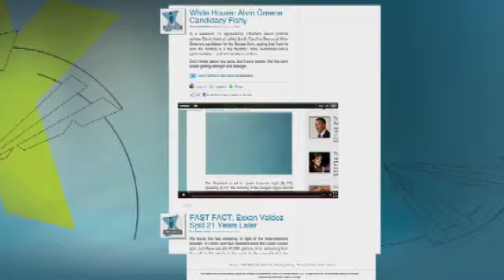Eric Holder's Passionate Testimony in DOJ Investigation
Attorney General Eric Holder reacted passionately to allegations that the DOJ is enforcing certain voter rights based on race.  Here's the full report from Shannon Bream.